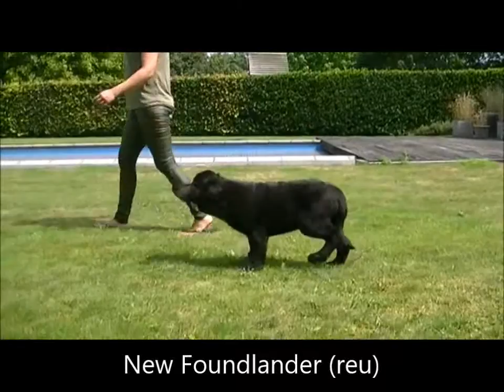new foundlander (reu)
De Newfoundlander is een goedgehumeurde, aanhankelijke en sociale hond.deze hond is vriendelijk tegen mens en dier, zwemt graag, is niet bijzonder waaks maar beschermt zijn gezin als de nood werkelijk aan de man is.
Grootte: 65-70 cm
voor meer informatie neem contact op met onze winkel op het nr 014/51 58 07